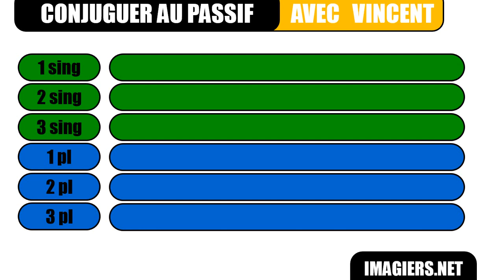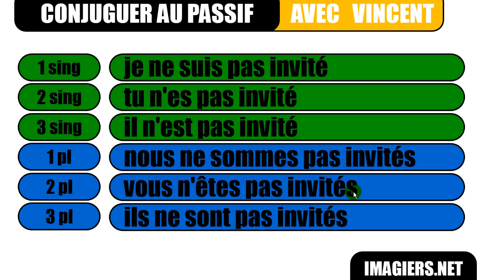프랑스어 = 불어를 배우세요 # Le passif # inviter